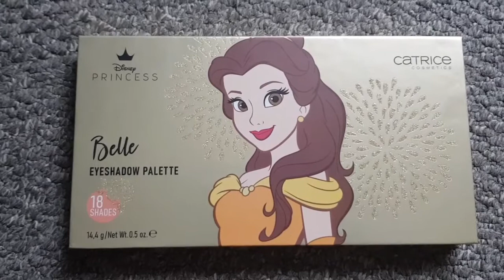Disney Belle Eyeshadow Catrice/ Paleta cieni do powiek Disney